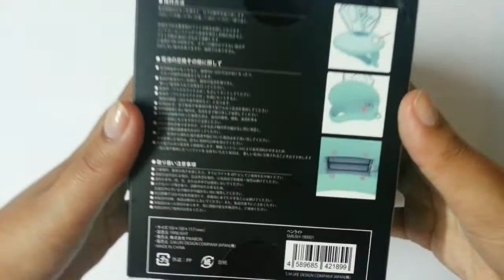SHINee World 2018 ~From Now On~ UNBOXING 💎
SHINee FIGHTING! ♥